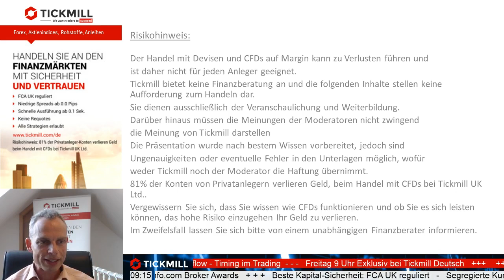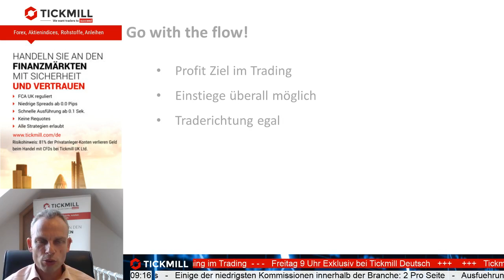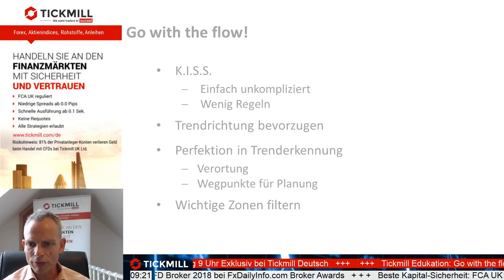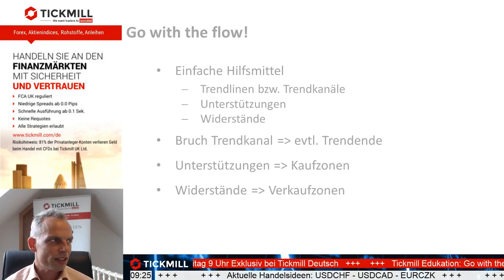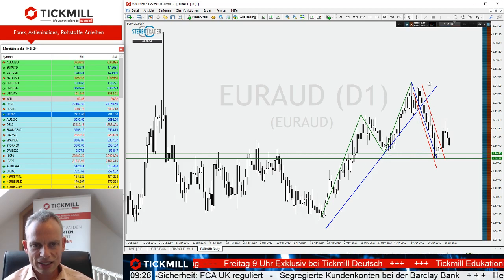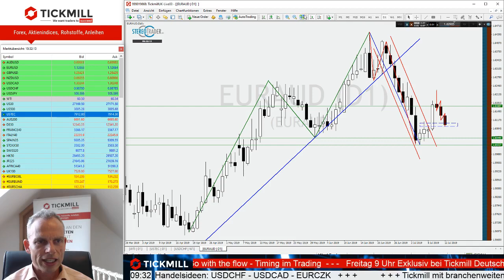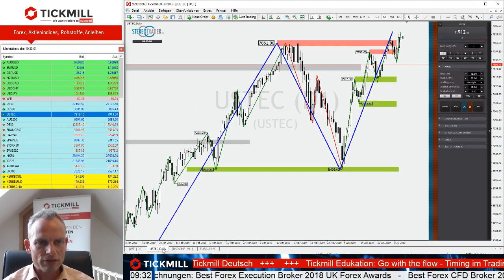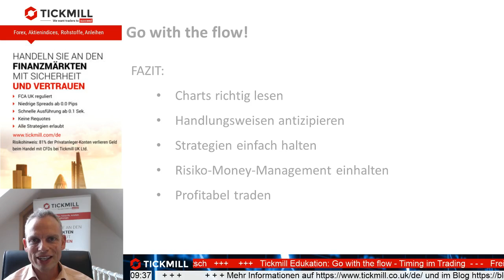Go with the flow – Keep it simple stupid!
Keep It Simple Stupid - Widerstände, Unterstützungen und Trendlinien als Basis für eine ordentliche Performance. Mike Seidl zeigt Ihnen hier, wie es geht.